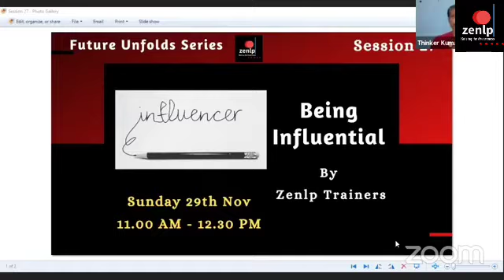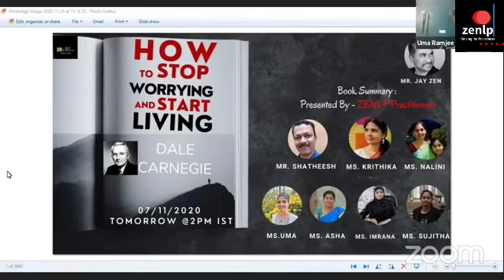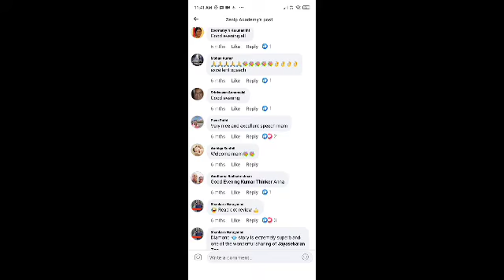Day 230 - "Distinctive Beings - Uma Ramjee, Gayathri Palaniyammal"; 5pmlive on 25th November 2020;